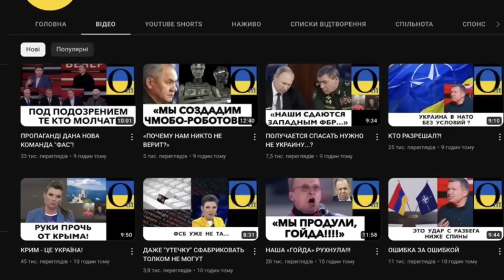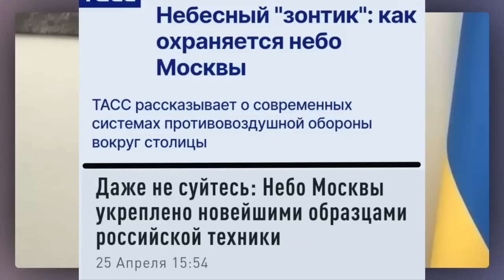«ГДЕ НАШЕ ПВО??»